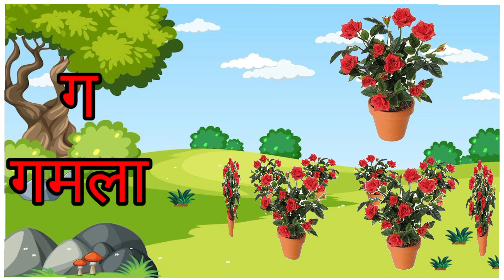अ से अनार, आ से आम, हिंदी वर्णमाला, अआइईउऊ,क से कबूतर,a se anar,aa se aam, हिंदीस्वरब्यंजन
Hindi Varnmala
Nursery rhymes
हिंदी वर्णमालागीत
हिंदी स्वरब्यंजन
हिंदी बालगीत
बालगीत
ChunChun TV
hindi varnmala geet
hindi varnmala
हिंदी वर्णमाला
Hello Friends,
@ChuChu TV Nursery Rhymes & Kids Songs
@Naima study
@ChuChuTV Hindi
@Infobells - Hindi
@Chhotu TV